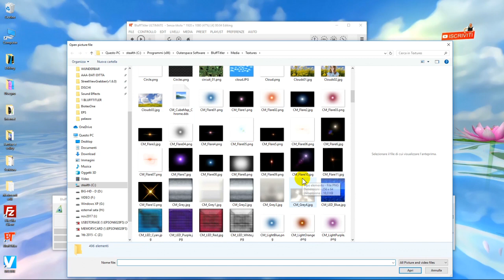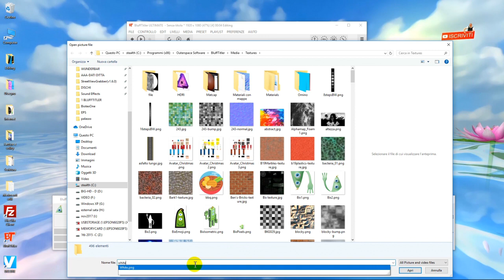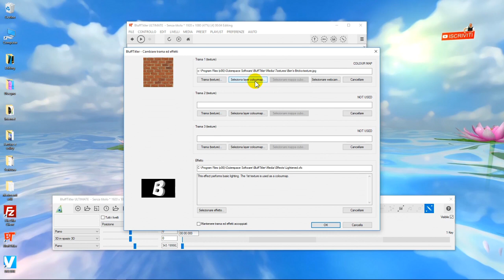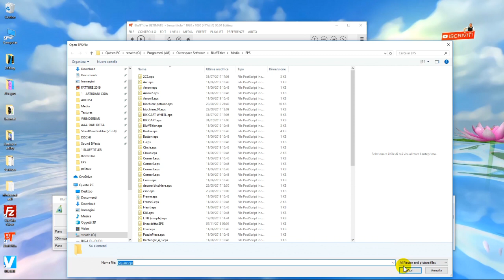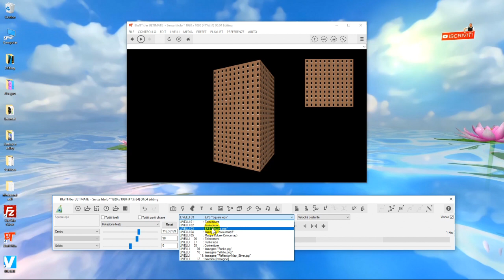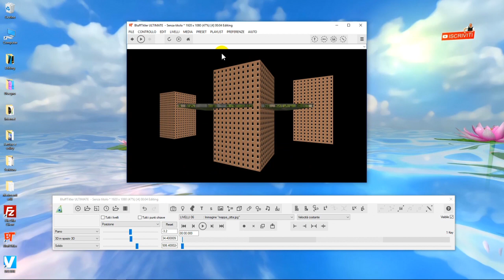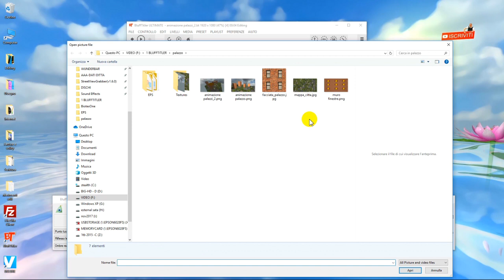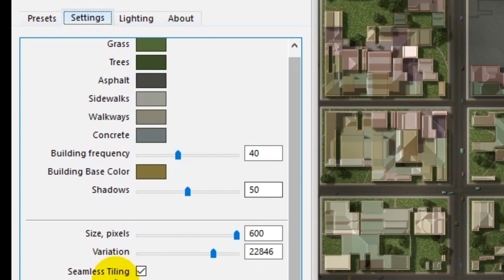Tutorial diventare muratori usando la colormap